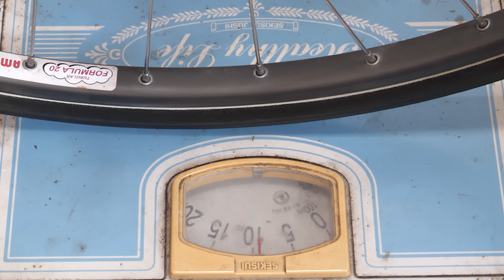TREKのマウンテンバイク＋カンパホイール＝クロスバイク？ レトロなトレックのMTBを街乗り号に転生させる件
大昔のTREKのマウンテンバイクを街乗り号にするべくパーツ交換とイレギュラーなDIYに精を出す寒波の年末。真冬に響くはカンパの音色。OLD130mmのロードホイールを135mmフレームに付ける最もクールなやり方はこれでしょう。Vuttoriaのチューブラータイヤが安く手に入ったので、これ付けたらTREK FXもびっくりの10kgアンダークロスバイクできんちゃう？

0:00 オールドTREKのクロスバイク和え
1:34 古いサスペンションフォークあるある
2:16 SHIMANO XTどこ行った？
3:20 てきとうハンドル回り
4:29 ビンテージなMTBフレームなので
5:57 良いロードホイールありまっせ
7:05 ロードホイールをマウンテンフレームに入れる方法
9:37 最安チューブラータイヤ
11:25 転生クロスバイクの重量は？
12:36 乗り出し

今日のパーツ
・カンパニョーロレコードハブ
・アンブロシオクロノリム
・ヴィットリアラリー
・2mmワッシャ

135mmエンドのフレームをむりやり力業で130mmロードホイールに合わせるのは出来んことはないけど、あんまおすすめしません。なんかスペーサー使う方が小ましです。

で、クロスバイク化したTREK 6700の実測重量はペダル込みでほぼ10kgです。出費はチューブラータイヤだけで済みました。Vittoria Rallyがウエパーで2本6380円だから、本体より高いというツッコミはなしで。

シマノ8速レボシフトのでかさがハンドル回りの取り回しの悩みの種です。クラリスのトリガーシフターが安く出てこないかなあ・・・